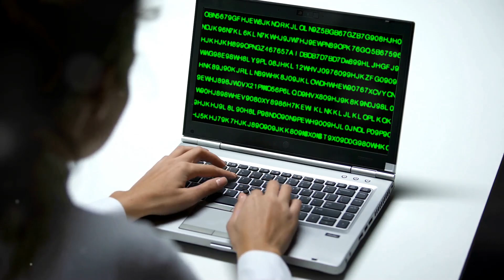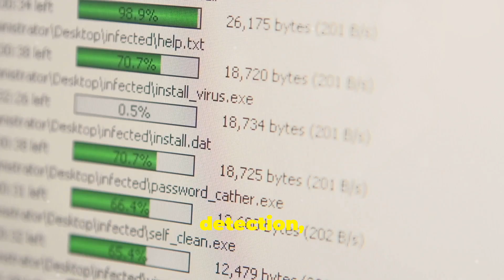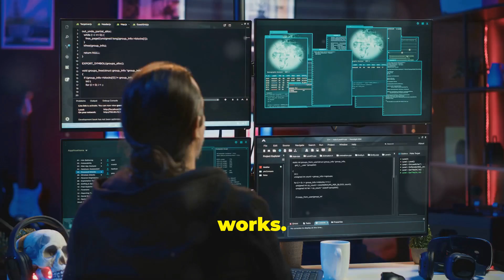bootable Malwarebytes! with Medicat USB, the ultimate solution for fixing slow PCS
In this episode of Tri State Computer Tech Tips, Jerry shows you how to use Bootable Malwarebytes through MediCat USB to clean up and speed up your slow PC. Discover how running Malwarebytes in a bootable environment gives you the power to remove malware, viruses, and ransomware without even loading Windows. This method is the first and only solution you'll need for 99% of sluggish PCs. Learn how to unleash the full potential of Bootable Malwarebytes with MediCat USB and get your system back to peak performance!

**Key Takeaways:**
- How to use Bootable Malwarebytes with MediCat USB
- Deep scanning and removing malware without loading Windows
- Why this is the best solution for fixing slow PCs